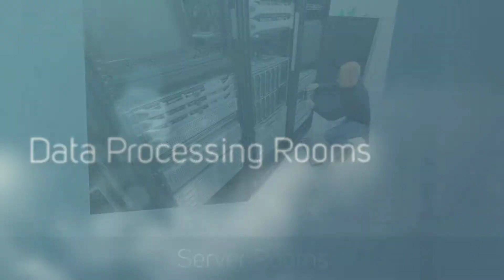Special Hazard Fire Protection Alsip IL Reliable Fire and Security (800) 876-FIRE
Reliable Fire and Security is your source for Clean Agent Fire Suppression Systems in Alsip IL and the local Chicagoland area (800) 876-FIRE
What if a fire destroyed your server room in your Alsip IL Business?  How long would it take to get your business back up and running?  How much loss revenue would you incur?

Your Alsip business needs special hazard protection.. a Clean Agent Fire Suppression System.
We have environmentally friendly fire protection solutions for server rooms, telecommunication rooms, museums, power plants, and switch gear rooms.

Protecting Sensitive Environments
Clean Agent Suppression Systems have all the benefits of other fire suppression Systems without any water or residue to clean up after discharge.  Gaseous agent suppression systems are available and can protect your high value electronic equipment and facilities where the prevention of business interruption is paramount.  These “clean agents” are especially useful to protect banks, computer equipment, control rooms, recording studios, and historical archives.  There is no residue to clean up after a discharge and the gases and other agents used are not harmful to the environment.  These agents are a great alternative to many other extinguishing agents.

Reliable Fire and Security is Alsip’s Number one Source for Clean Agent Fire Suppression Systems
FM-200
FE-13
CO2
Inergen/Pro-Inert
Ecaro-25
Halon 1301
3M Novec 1230

One Source for Design, Installation, Service, and Repairs.  One Call Does It All!

(800) 876-Fire

Reliable Fire and Security
12845 South Cicero Avenue
Alsip, IL 60803